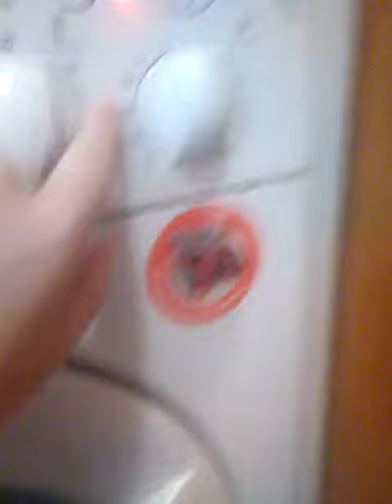indesit wixl 85 cottons 60 main wash